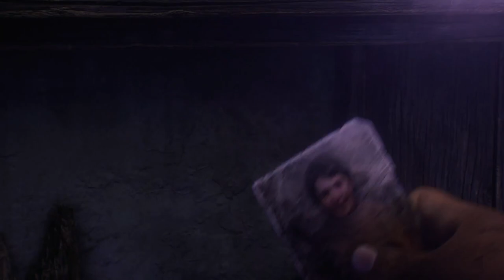MOLTO DISCUSSO, QUAL E' IL SUO VALORE? || Elex II || GAMEPLAY ITA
Proviamo ad analizzare il gioco, vi spiegherò a chi può piacere, a chi lo consiglio e toccheremo con mano le prime location di gioco!